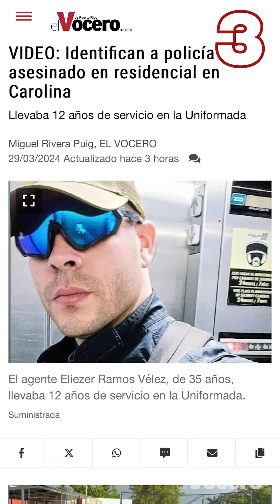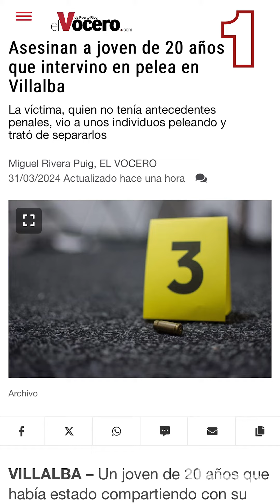Las 3 noticias más leídas de la semana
Estas son las tres noticias más leídas de EL VOCERO para esta semana